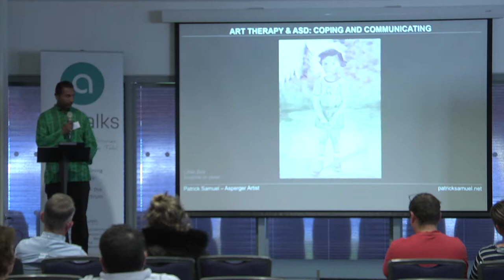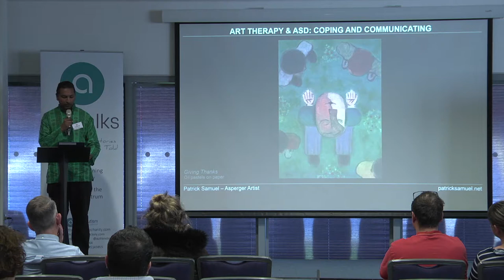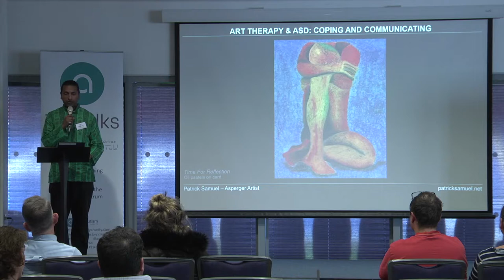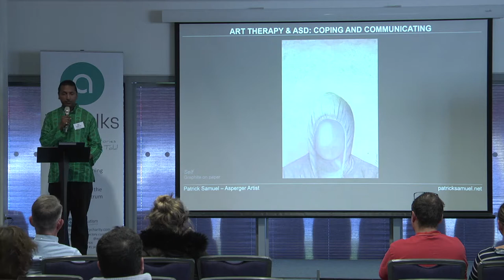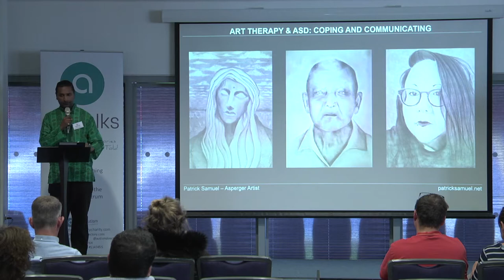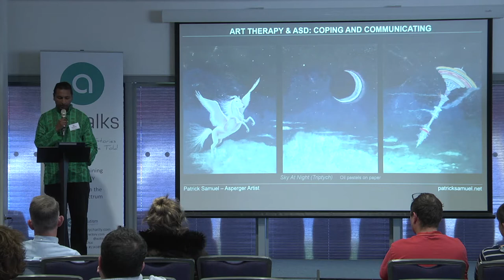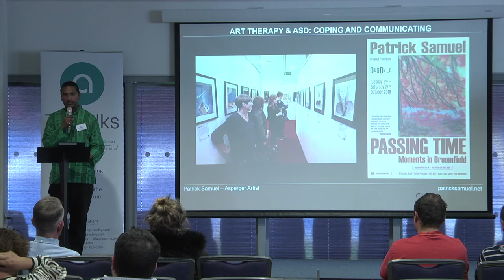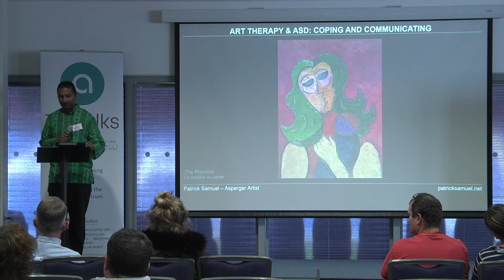TAD TALKS: Inspiring Autism Life Stories - Patrick Samuel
Part of our TAD Talk series - Patrick Samuel